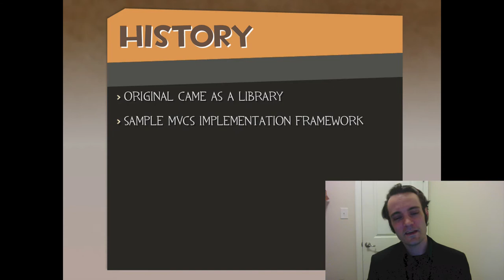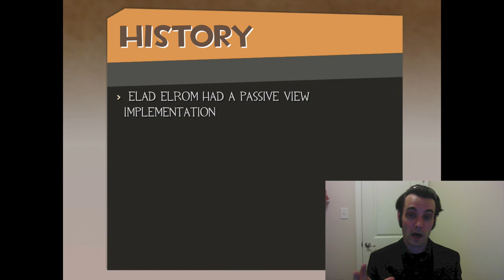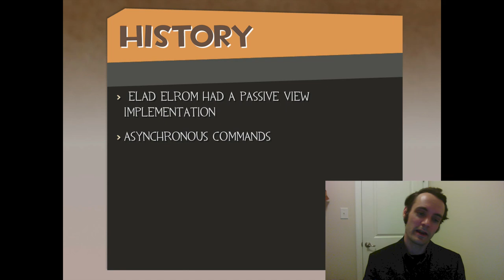MVC in Corona via Robotlegs - Part 7 of 23: Robotlegs History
I go over how Robotlegs works and provides a formalized Model View Controller Service architecture to your Corona SDK applications using Lua. I cover Corona and Lua from a high level, what they are, and what problems they solve. I go over MVC from a high level. Finally I go over each part of Robotlegs and how you implement it in Corona.